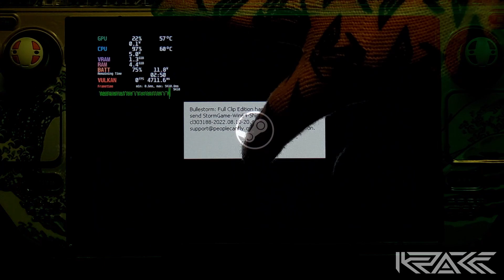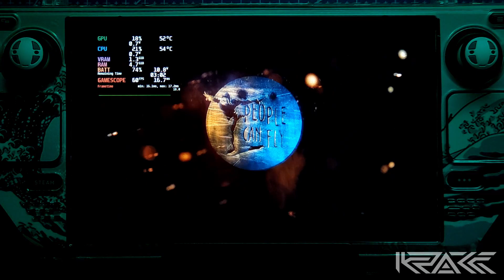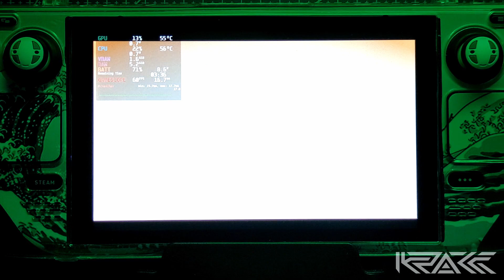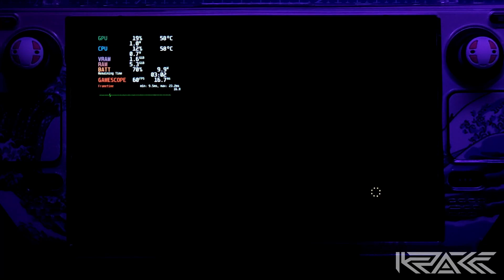STEAM DECK ft. Bulletstorm Full Clip Edition